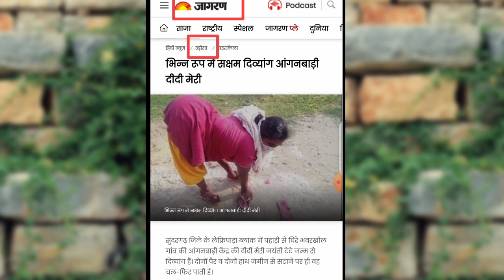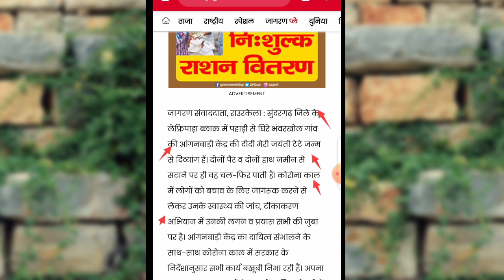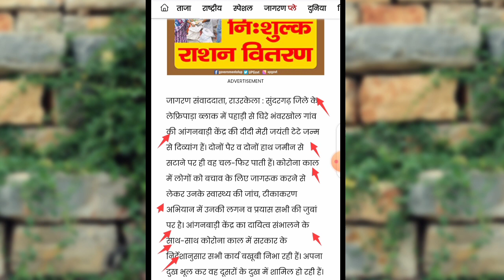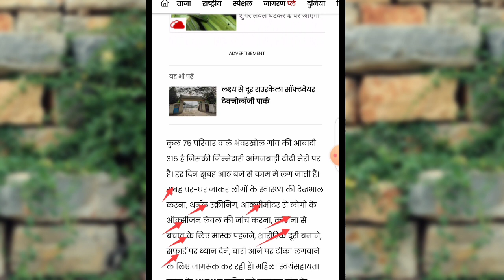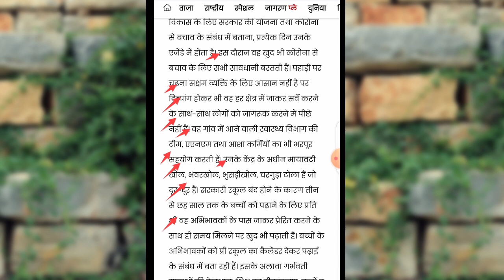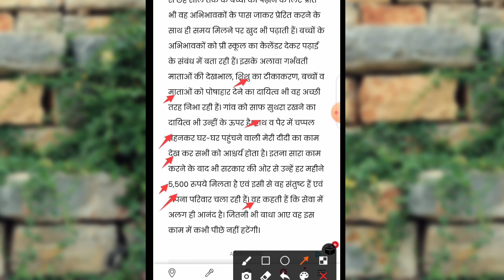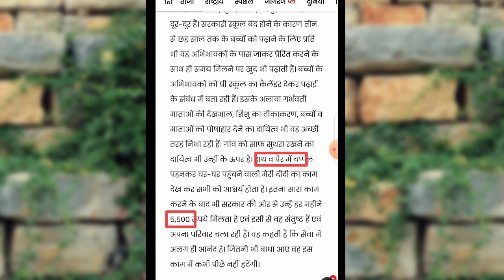सच्ची खबर !दिव्यांग आंगनवाड़ी प्रतिदिन अपना काम कैसे करती हैं! आप सभी को उनसे सीख लेना चाहिए ?